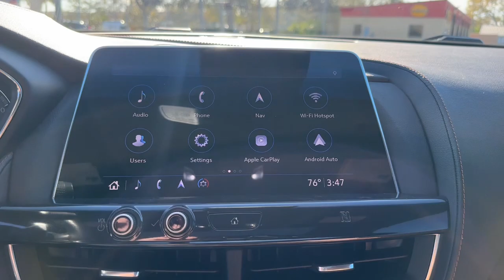2020 Cadillac CT5 Sport FL Fort Pierce, Port Saint Lucie, Stuart, Sebastian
Pre-Owned 2020 Cadillac CT5 Sport available at Linus Buick GMC Cadillac located in 1401 US Highway 1, Vero Beach, FL, 32960. Servicing the Fort Pierce, Port Saint Lucie, Stuart, Sebastian area.